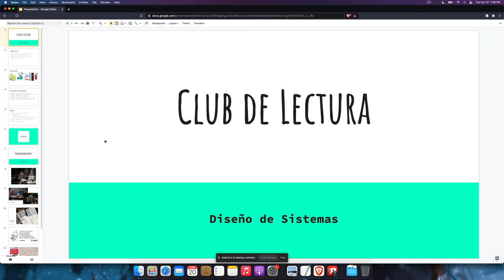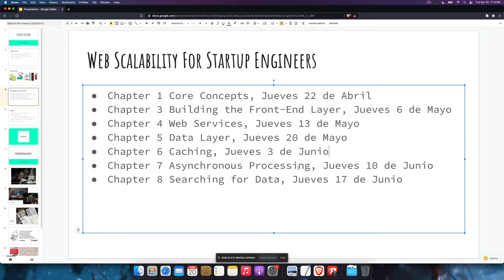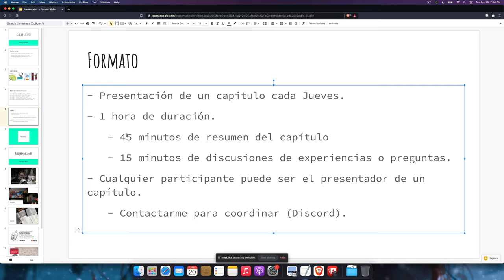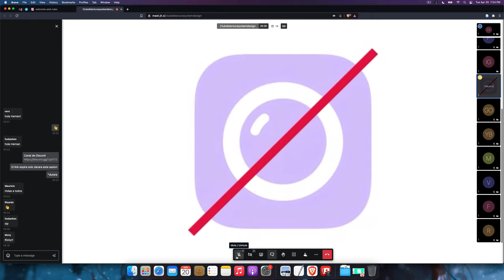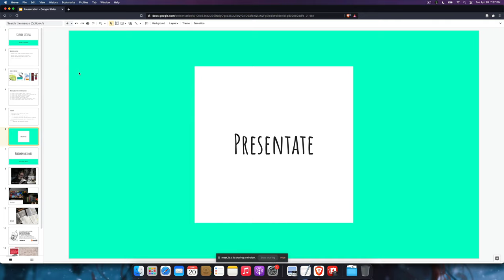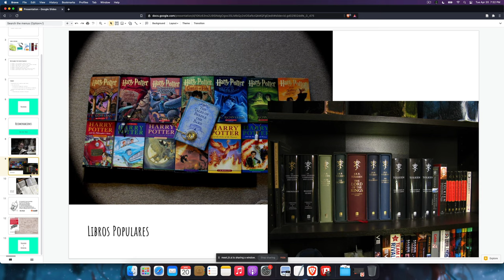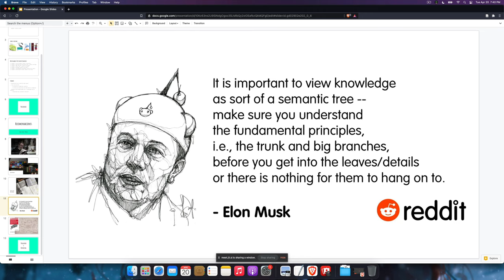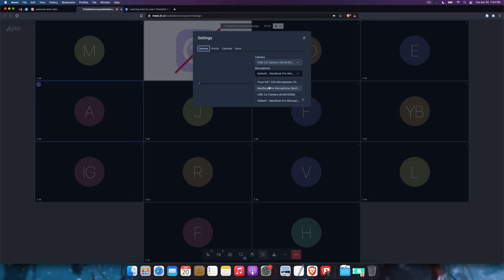Presentación Club de Lectura Diseño de Sistemas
Presentación Club de Lectura Diseño de Sistemas realizado el 20/04/2021